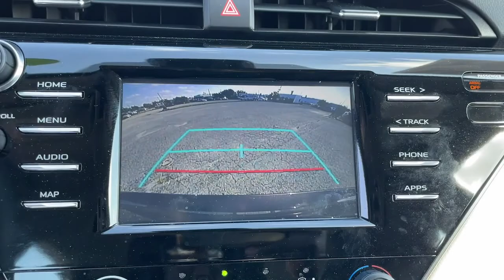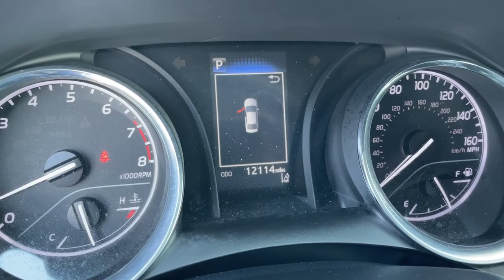2019 Toyota Camry Hollywood, Fort Lauderdale, Hialeah, Boca Raton, Palm Beach, FL 22447501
Brownstone Used 2019 Toyota Camry available in Hollywood, Florida at Toyota of Hollywood. Servicing the Fort Lauderdale, Hialeah, Boca Raton, Palm Beach, FL area.

1841 N State Rd 7